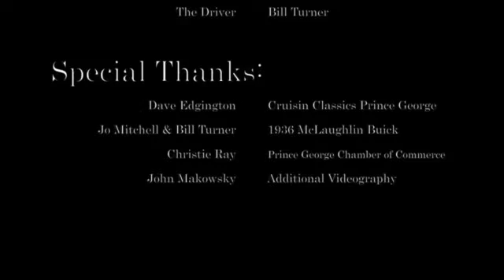6ixSigma Productions Presents The Shoot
This video was presented at our 2015, "20's Mobster" themed Business Excellence Awards Gala.